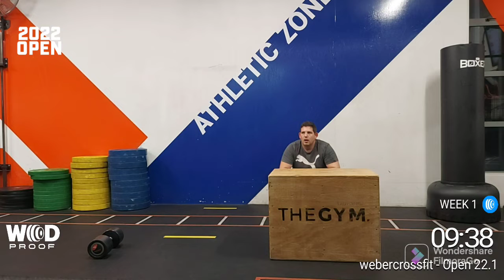CrossFit Open 22.1- RXD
My submission for the 2022 CrossFit Open 22.1

Fun little workout
Thanks CrossFit